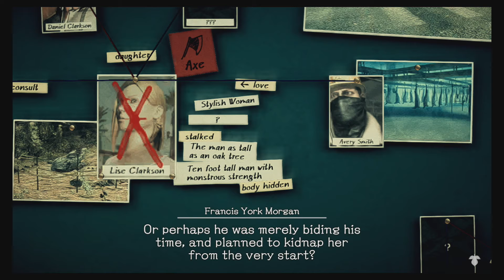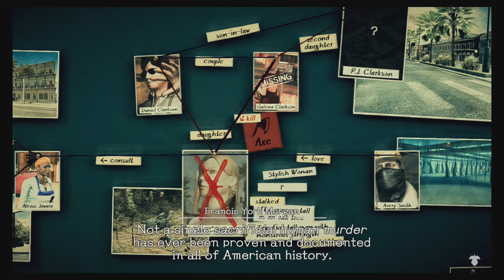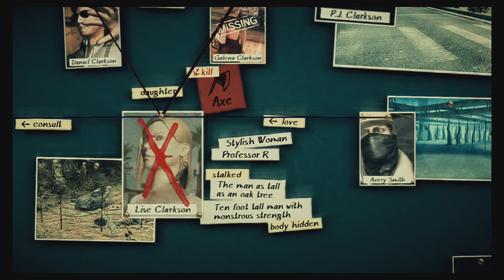Let's Play Deadly Premonition 2 - Part 13: You Have the Right to Remain Silent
"Damn it Zach, I don't think we packed our four-armed-boss-monster handcuffs with us for this trip. We may have to improvise a bit."
Lastly, enjoy.
I do not own Deadly Premonition 2 in any way except for the copy I purchased and play in this video.